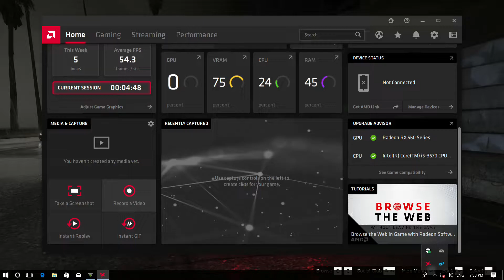GTA V Crazy Driving GTA 5 Gameplay